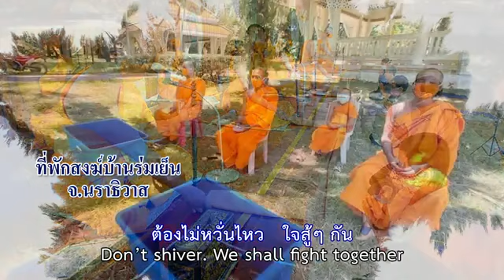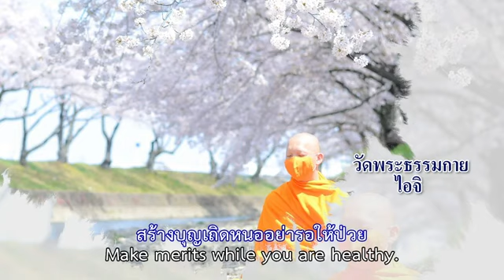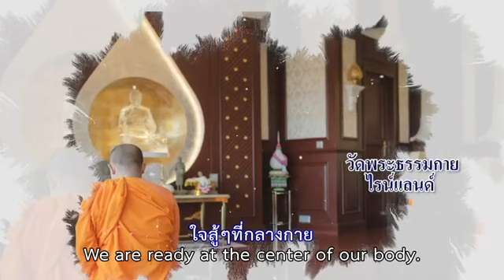รวมใจใสสู้ภัยโควิด 19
เกิดมาสร้างบารมี
ล้วนมีเวลาเท่าๆ กัน
24 ชั่วโมง ต่อวัน
แล้วแต่ใครจะออกแบบชีวิต

ให้ดูแลกายใจตนเอง
เพราะเวลานั้นมีค่ากว่าที่คิด
รวมใจใสใสสู้โควิด
ด้วยคิดดี พูดดี ทำดีเท่านั้น

สิ่งร้ายจงมลายไป
ต้องไม่หวั่นไหว ใจสู้ๆกัน
รักษาจิตใจ ให้ผ่องใสไปนานๆ
ด้วยทาน ศีล ภาวนา เป็นทางมาแห่งสันติสุข

ถ้าอยากทำดี อย่ารอ
สร้างบุญเถิดหนอ อย่ารอให้ป่วย
สวดมนต์กระแสบุญช่วย
รวย รอด ปลอดภัย
ให้สุขใจตลอดกาล

ฮืออา ทั่วโลกพนมมือ
ทักทาย ระยะห่างระหว่างตัว
เมื่อใดกระแสใจตกต่ำ
โลกขาดศีลธรรม
สิ่งร้ายจะมา

อย่าประมาทเลินเล่อ ให้ใจเป็นกลางๆ
ให้หลีกเลี่ยงสิ่งไม่ดีให้รู้เท่าทัน

ต้องร่วมมือ หยุดใจ สู้ฝ่าฟัน
ให้ปรารถนาดีซึ่งกันและกัน
ชนะโควิดไปด้วยกัน
ใจสู้ๆที่กลางกาย

สร้างบุญมาก ให้ภาคภูมิใจในกาลที่ผ่านมา
ดั่งช้างศึกอาชาไนยไม่หวั่นไหว
ทุกสถานการณ์

ใจอยู่กับตัว ด้วย Meditation
ใจหยุดนิ่งไปด้วยกัน
ชนะครั้งนี้สู้ที่ใจ

รวมใจใสใส
ใจสู้กลางกาย
ศีลธรรมคุ้มครองโลกบุญบันดาล
สิ้นทุกสุขยาวนาน
ด้วยแสงแห่งธรรม

สร้างบุญ สร้างกุศล
ใจสู้ๆทั่วโลกชนะวิกฤตโควิด19
ไปด้วยกันนะครับ